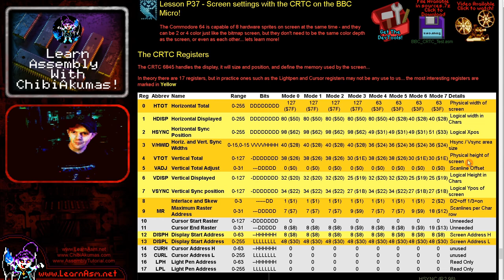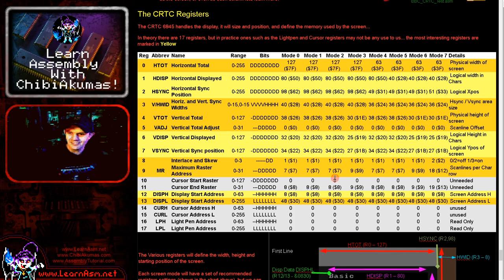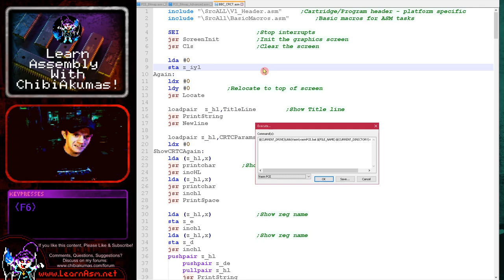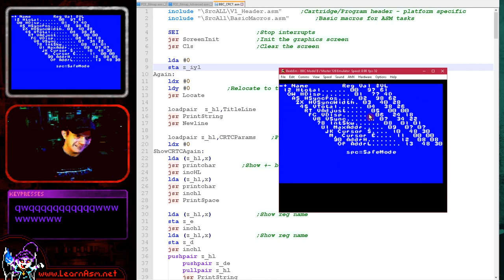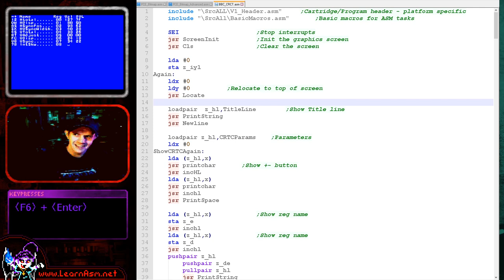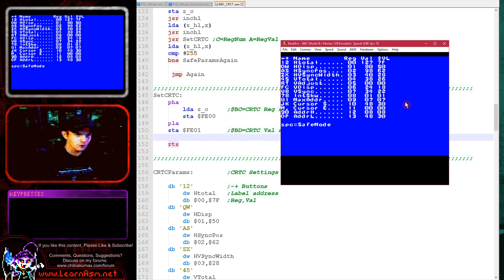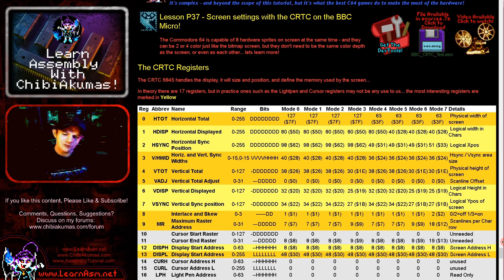6502 Lesson P37 - Screen settings with the CRTC on the BBC Micro!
The BBC Screen uses the same CRTC chip as the Amstrad CPC - and allows for reshaping and reconfiguration of the screen - lets take a look, and see what the settings do to the visible screen